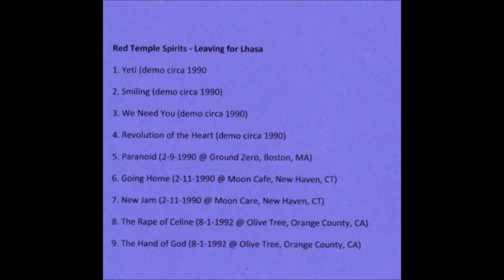Red Temple Spirits - Revolution Of The Heart (Demo)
"Leaving For Lhasa", Unofficial Release